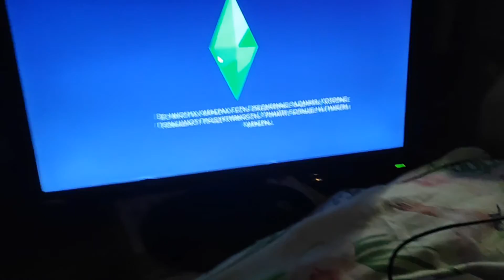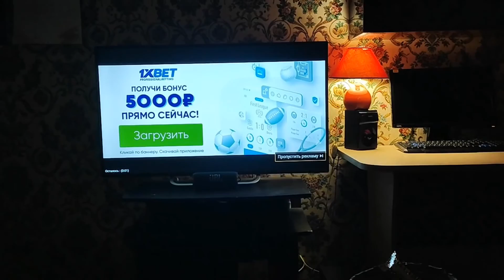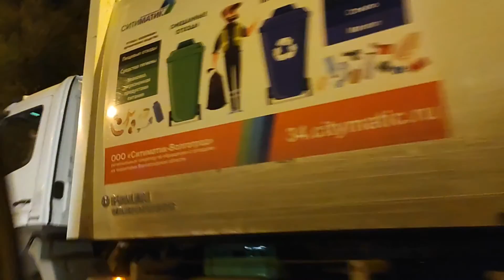VLOG: Мы на больничном.Как вам такой формат? 02.11.22 - 07.11.22